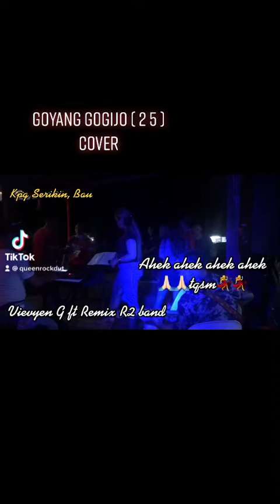Goyang Gogijo (Goyang 2 5 cover)... 17/9/22 Kpg Serikin, Bau.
Live band performance at Kpg Serikin, Bau. Wedding's ceremony.